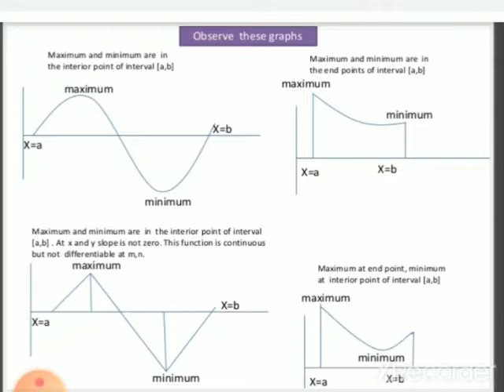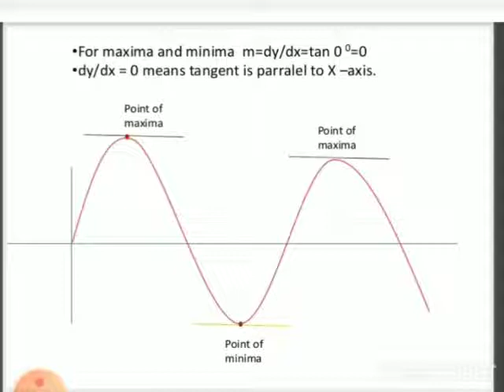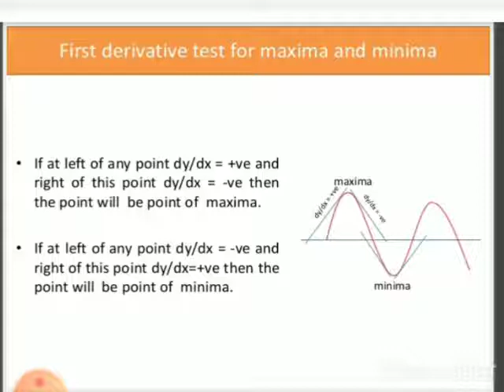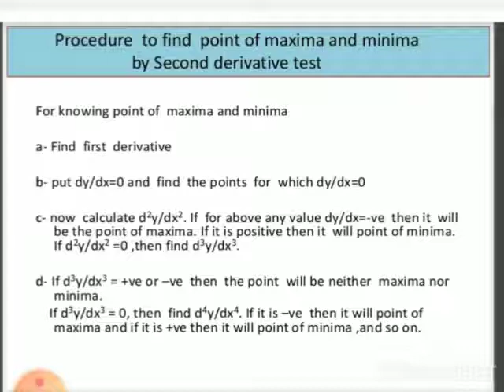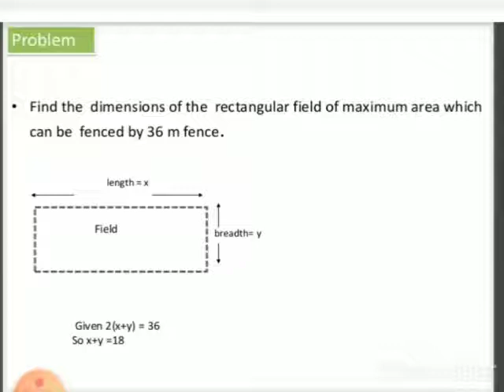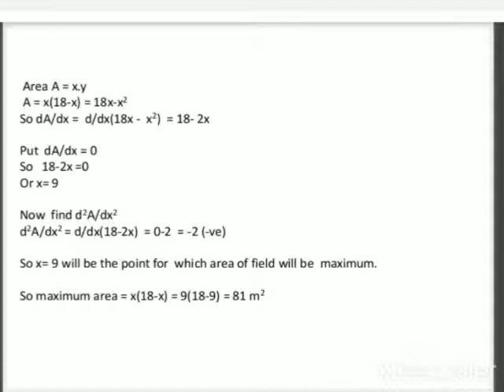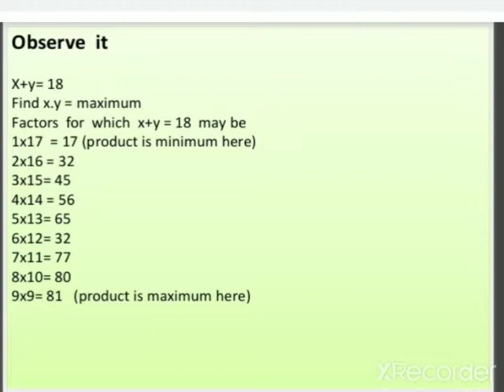MAXIMA and MINIMA by Ms. Sumidha Sharma, Asstt.Professor at Modern Group of Colleges